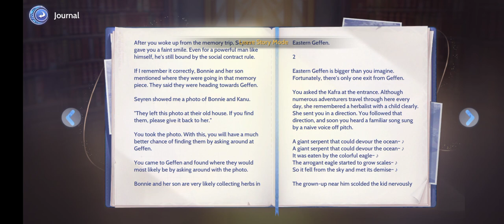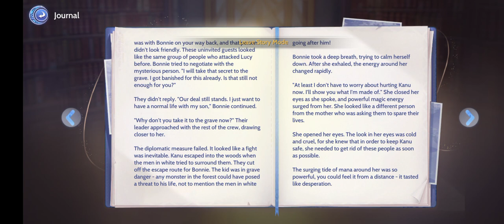Ragnarok Origin Chapter 3: Swiftdrawer's Journey